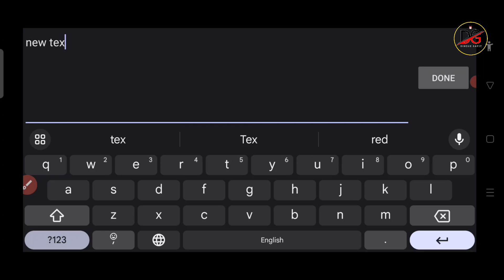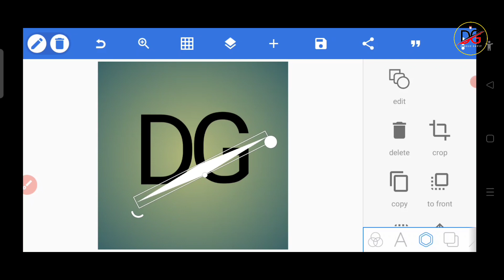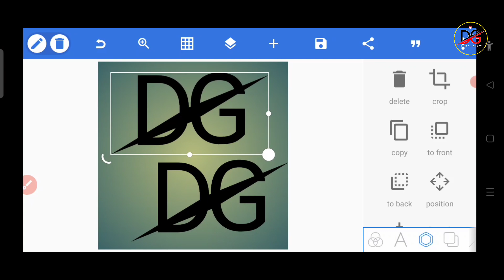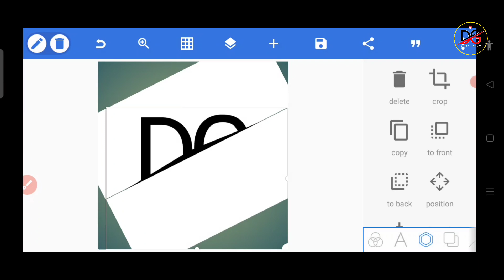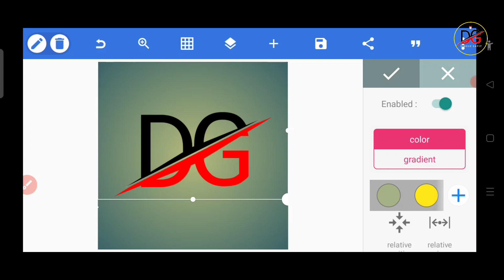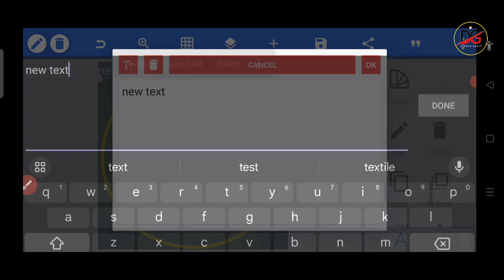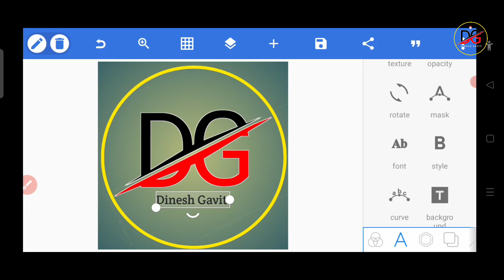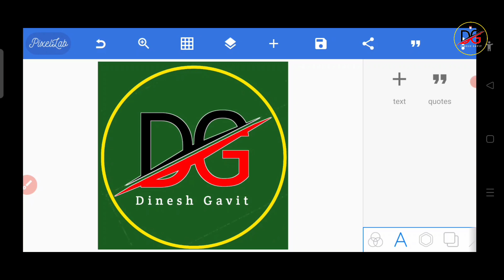Youtube चैनल Logo कैसे बनाएं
text logo
pixellab
pixellab editing
youtube banner

Thanks you for whatchig